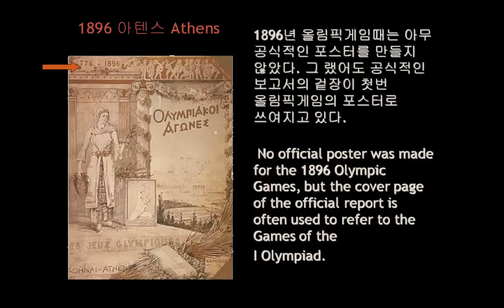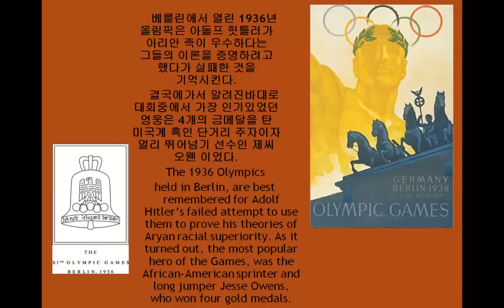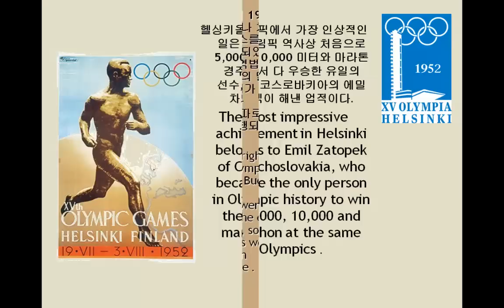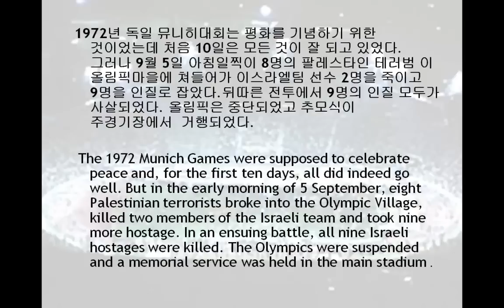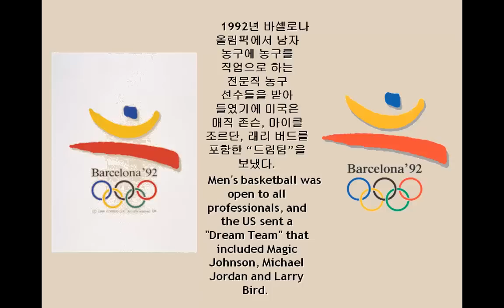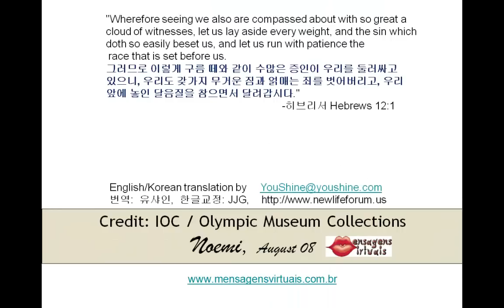올림픽 포스터와 상징물들 Olympic Posters and Emblems - English subtitles 유샤인 번역판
This show was originally put together by Noemi of , and added Korean translation of the English texts, replacing the audio with another Olympic Anthem before converting it into a video.